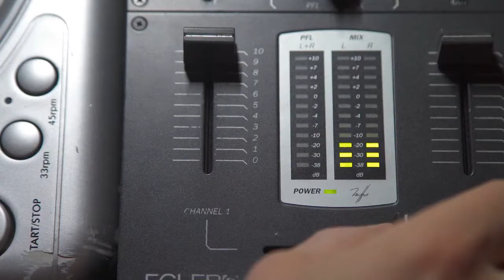Video shya 2021 Annociata ya Orchestre Impala Karahanyuze - Annociata y' Impala Karahanyuze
Music in this video
Song
Mushimira mute Imana
Artist
Orchestre IMPALA
Album
Orchestre Impala